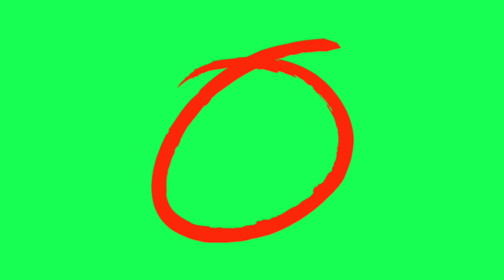Draw A Red Circle Green Screen ❤